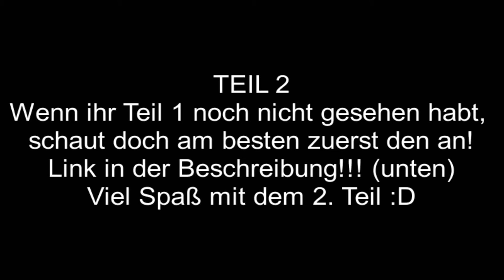Meine Reitgeschichte TEIL 2 / Isländer zum Verlieben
Im Video erzähle ich euch den 2.Teil meiner Reitgeschichte. Wann ich angefangen habe zu reiten, mein erster Sturz, was mein erstes Pferd war, und vieles mehr...
Hey ihr Lieben,
das Video war mal wieder mega viel Arbeit!!!
Und ist etwas zu lange geworden, weshalb ich es geteilt habe!
Ich hoffe ihr habt es bis zum Schluss angeschaut :D
Ich hoffe ihr freut euch darüber, da ihr es euch auch so gewünscht habt!
LG Anja
Du bist neu hier?
Kein Problem !
Ich bin Anja und reite seit ca. 7-10 Jahren, dass kommt drauf an, was man als reiten definiert!
Ich reite auf einem Isihof, wo 20 Isländer stehen. Ich kümmere mich um sie und darf auf dem Hof helfen, dafür darf ich dann ab und an umsonst reiten :D
Am Hof stehen Isis von Jung bis Alt, fast ausschließlich alle am Hof geboren... Ich mache auch immer wieder Fohlen ABC und lasse euch teilhaben an meinem Leben!
Ich hoffe ihr schaut nun öfter bei mir vorbei und lasst vllt ein Abo da?
Vielen Dank!
Wenn ihr mehr über uns erfahren möchtet dann besucht uns doch bitte auf

Danke das ihr wieder dabei wart!
Und bis zum nächsten Video :)